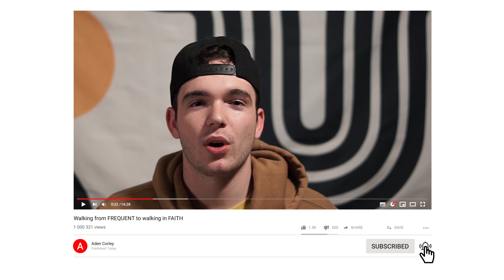Are YOU Stuck in a Loop? // Aden Corley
WEEKLY UPLOADS. DON'T MISS THEM!!!

Song in this video - After the Storm by Tony Anderson